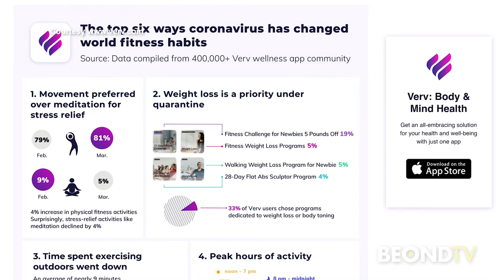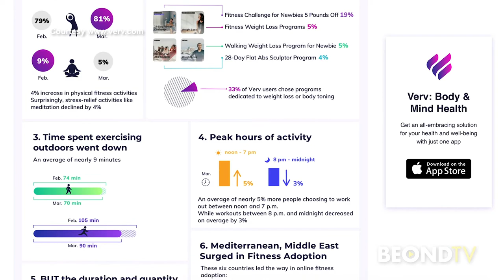Ideas to help you move your body wherever you are!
Dr. Dominique Gummelt of Verv.com is making sure people stay healthy while staying at home. She says the Verv App helps you do everything from moving to meditating. Watch her interview with Lisa Remillard here.